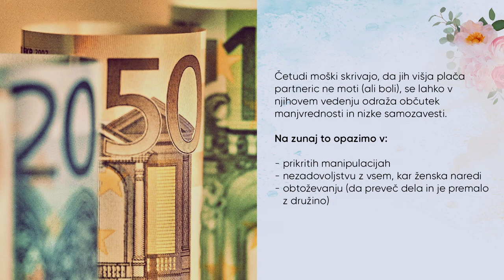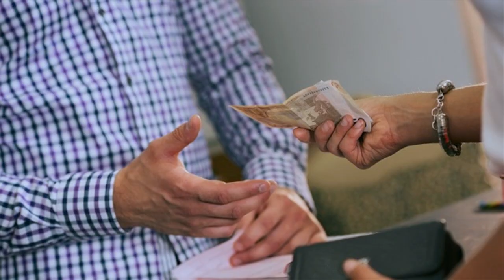Ko ženska zasluži več kot moški ... Kaj to naredi njegovi psihi? Veronika Podgoršek, Andrej Perko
Ženske v povprečju zaslužijo okoli 7 % manj kot moški in še vedno velja predstava o tem, kakšen naj bi bil pravi moški – in pravi moški naj bi zaslužil več od ženske. Moški mora poskrbeti za družino, več dohodka pomeni več moškosti, če ženska zasluži več, se moški počuti negotovo, ogroženo, manjvredno … Pa je to resnica ali zgolj antropološko predvidevanje? Dejstvo je, da če moški svoj dohodek povezuje z lastno vrednostjo/sposobnostjo, se lahko zavestno ali nezavedno počuti manjvrednega (v primeru da žena zasluži več od njega) – to pa kompenzira s prikritimi manipulacijami, nezadovoljstvom, obtoževanjem itd. Kako torej deliti denar? Imeti skupni budžet? Naj vsak zapravlja svoje prihodke? Naj dajeta oba določeni del zaslužka v skupni proračun? Naj moški, od katerega se pričakuje (se res?), da je “provider”, vse plačuje sam, ženska pa svojo plačo zapravi izključno zase? O denarnih problemih in moškem egu z dvema strokovnjakoma. Ne zamudite ogleda posnetka!